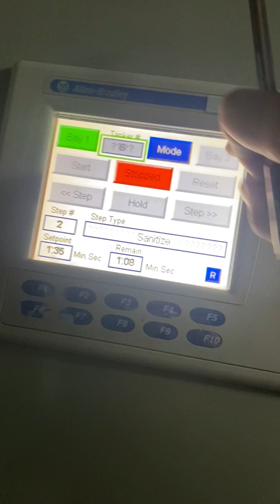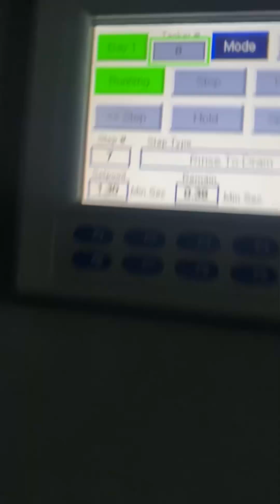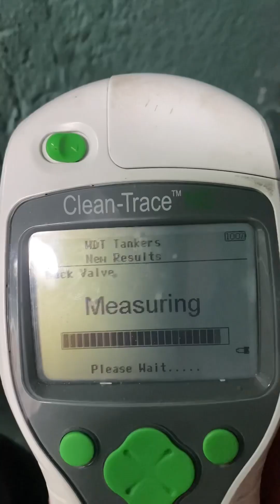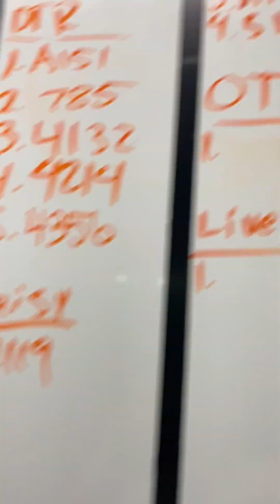Washing a dairy tanker